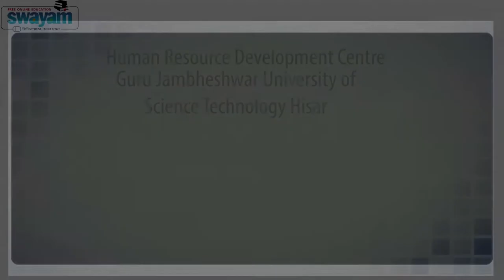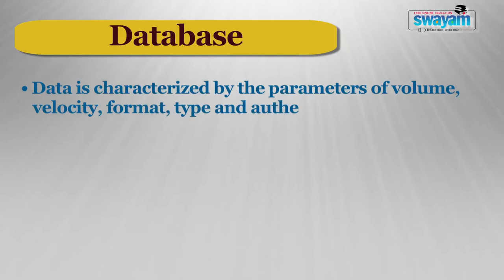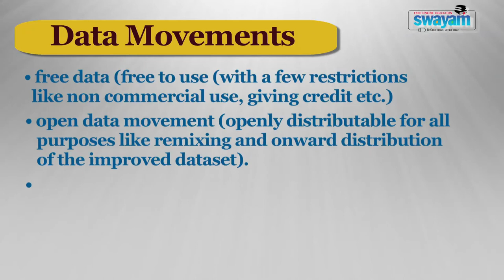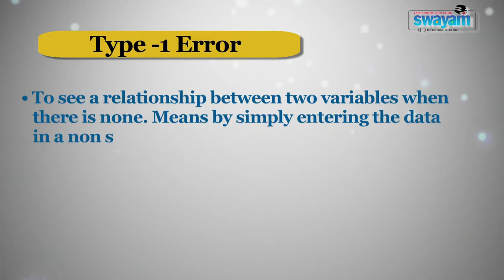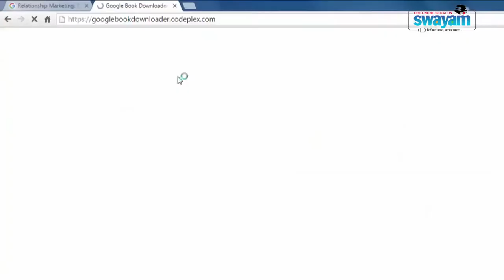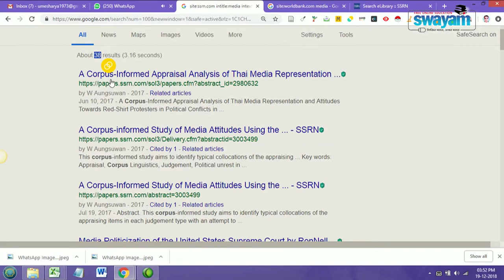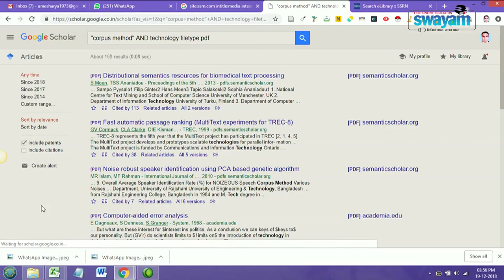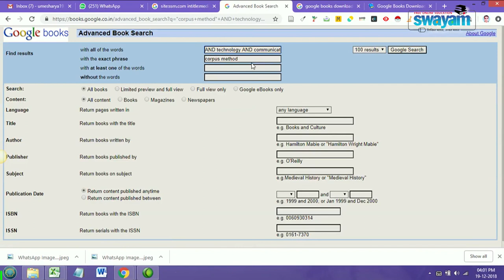Pedagogical Innovations and Research Methodology ( ARPIT 2018) Module 34 Prof. Umesh Arya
The video is about  Searching DATABASE  related with Module 34  of  ARPIT programme Pedagogical Innovations and Research Methodology 2018 under the flagship of Guru Jambeshwar University of Science& Technology Hisar. The content writer and content presenter of this Module is Prof. Umesh Arya, Guru Jambeshwar University of Science & Technology , Hiasr.